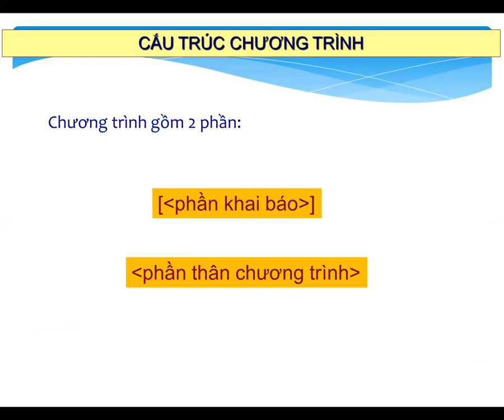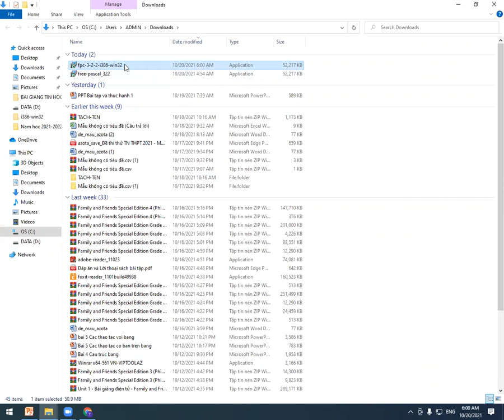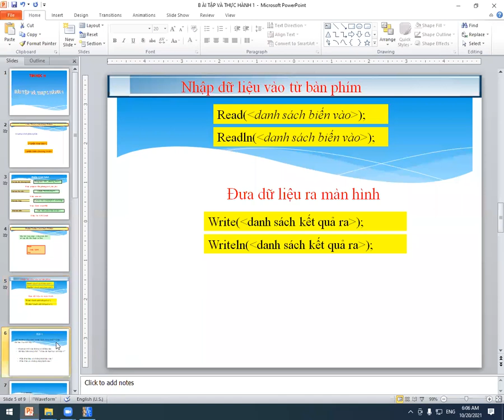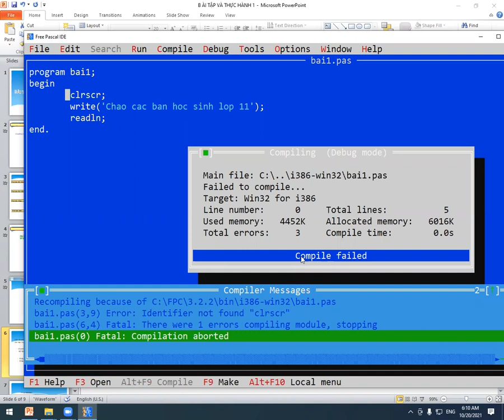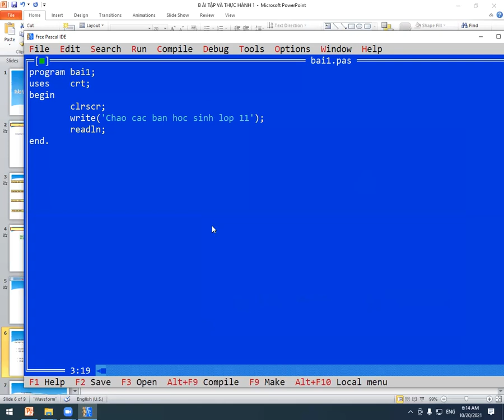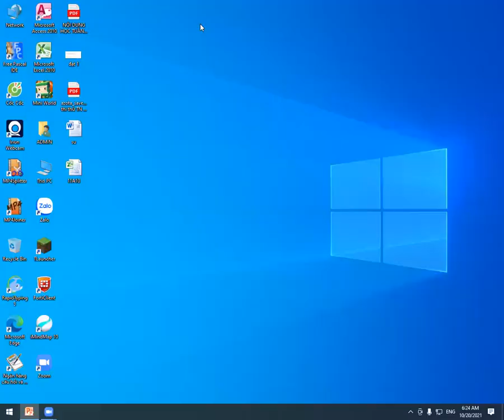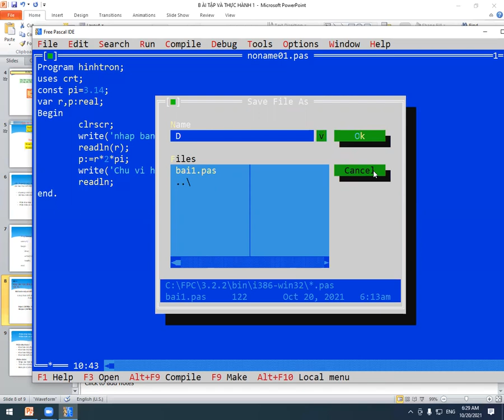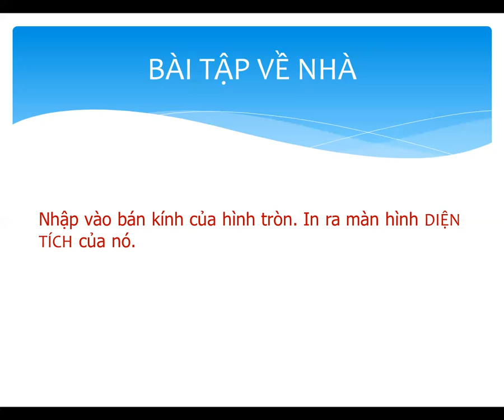TIN HỌC 11 - BT và TH 1 (Ngày 22/10/2021)